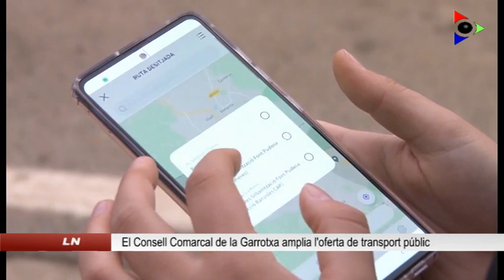El Consell Comarcal de la Garrotxa amplia l’oferta de transport públic a la comarca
El Consell Comarcal de la Garrotxa ha ampliat aquest mes de juny el servei de transport a demanda de Mieres a Santa Pau, en el marc del Pla de Transports de Viatgers de la Garrotxa, finançat per la Generalitat de Catalunya. Concretament s’amplia de manera important la ruta Olot-Santa Pau-Mieres.